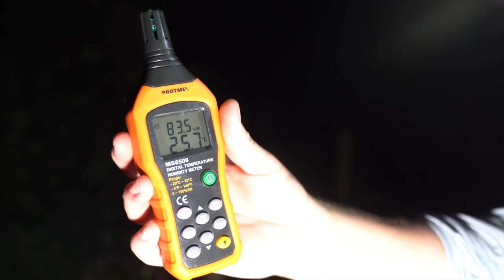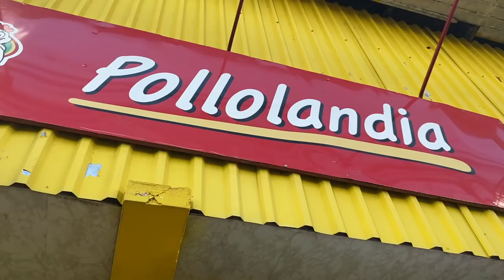PREHISTORIC JUNGLE DRAGON FOUND IN COSTA RICA (Basiliscus plumifrons) | Costa Rica Vlog Episode 3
Welcome to the third instalment of my Costa Rican Herping Expedition Vlog! Join us as  @MikeTytula    @WickensWickedReptiles  , Nadim Merrikh and I head into the jungle for our third night hike, finding everything from Neotropical Blunt-Headed Treesnakes (Imantodes cenchoa), an O'shaughnessy's Galliwasp (Diploglossus bilobatus) and even Reticulated Glass Frogs (Hyalinobatrachium valerioi) in amplexus above our heads! But wait until you see the majestic male Plumed Basilisk we found (Basiliscus plumifrons) near the end of our night hike! He is truly a living dragon! Hope you enjoy!